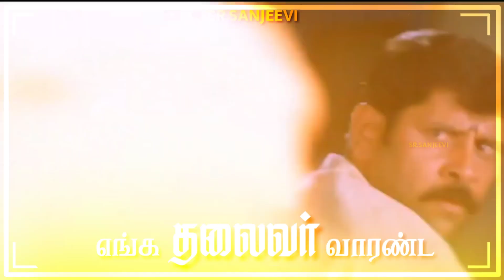Chiyaan Vikram Mass WhatsApp Status_Varanda chiyaan Vikram Version _#SRSanjeevi_#Chiyaanvikram_m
Editing By

SR.Sanjeevi

Share & Cumnand & like